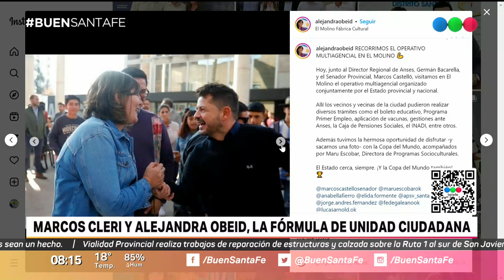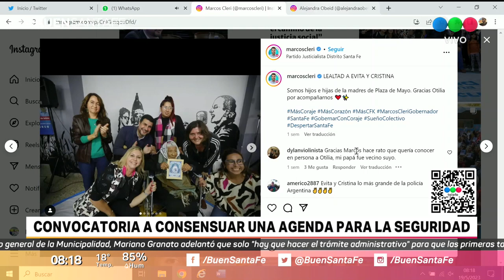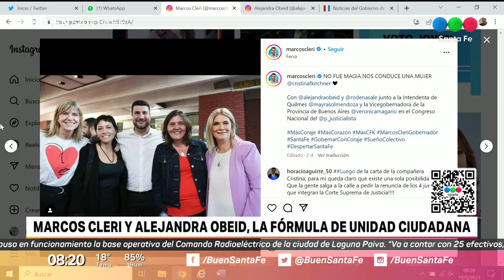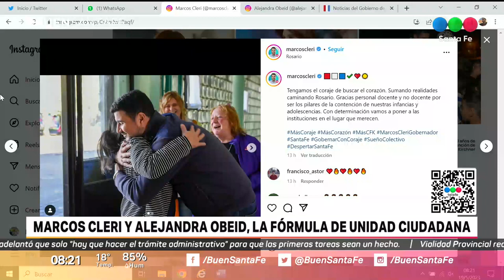Marcos Cleri y Alejandra Obeid, la fórmula de Unidad Ciudadana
El precandidato a gobernador anunció que la lista Unidad Ciudadana se sumará a la convocatoria para debatir estrategias y acciones destinadas a mejorar la seguridad en la provincia de Santa Fe.